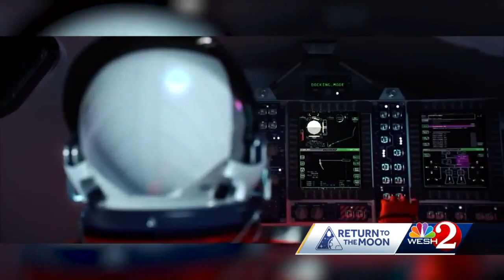NASA's Artemis 1 moon rocket gets launch date